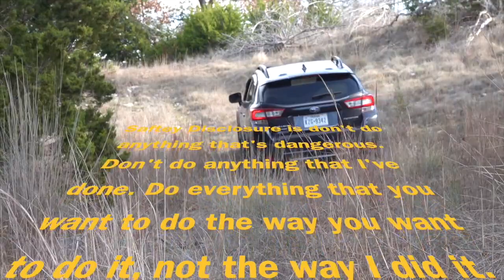I build a Long Drawer Sleeping Platform & Car Camp at Brazos Bend State Park Ep. 20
I build a long drawer that doubles as a sleeping platform for a one of my children and combine it with a previously built foldable platform.